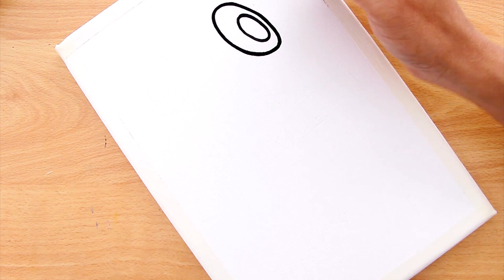How to Draw and Paint GREEN (Rainbow Friends) on Canvas with Acrylic Paint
I show you how to draw and paint Green using acrylic paint on a canvas. That's right, this time I'm drawing Green, the blind character with long arms, legs, and pointy teeth from the Roblox game "Rainbow Friends" from scratch using basic painting techniques.

materials:
- 01 Canvas 20x30 cm
- Acrylics in colors: cadmium yellow, cadmium green hue, titanium white, primary magenta, mars black and hooker's green.
- Black thick tip marker
-Brushes.